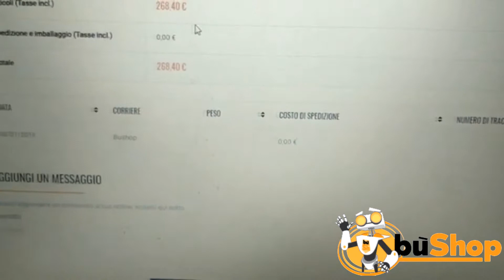Unboxing 057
Scegli il tuo giorno di spedizione e avrai lo sconto dedicato.
Proposte telegram: @bushopproposte_bot